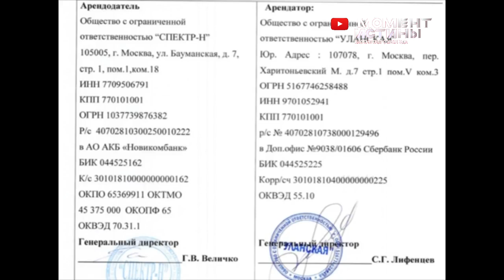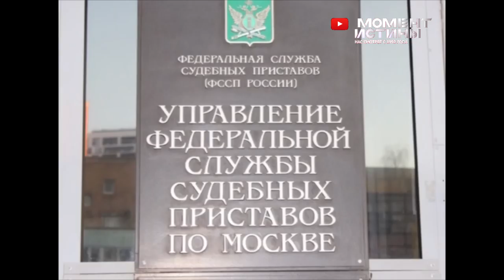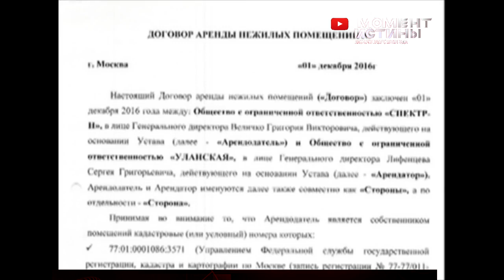Судебный пристав выселил более 100 постояльцев из гостиницы в Москве. Ночуйте где хотите?